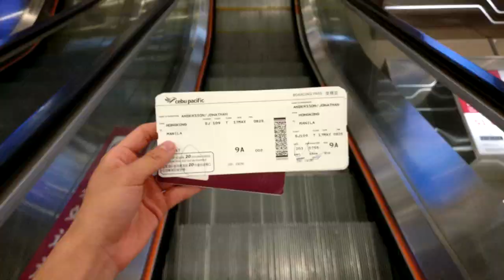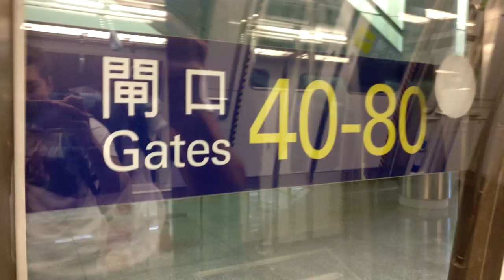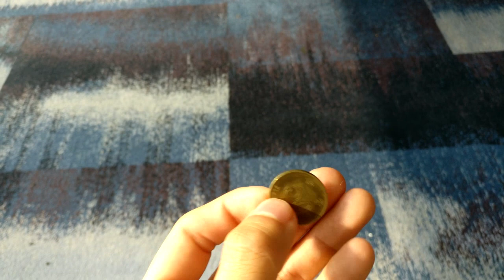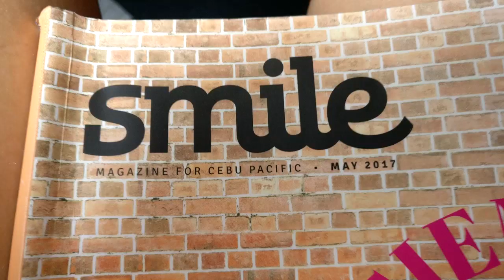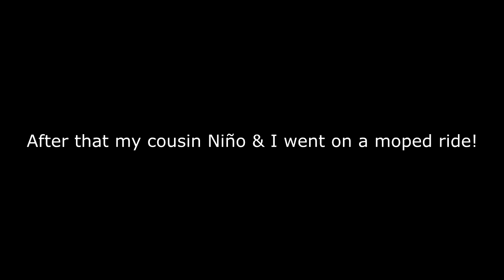BEST TRIP EVER!! (Travelling the Philippines)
I'm a Swede/Filipino mix living my dream travelling and exploring! The plan is to start in south east Asia and see where the road takes me from there... From Sweden to Hong Kong  to the Philippines, my journey has just begun and there's a long path ahead.